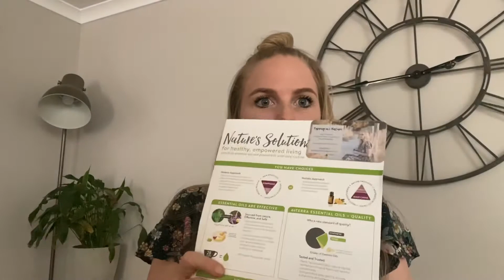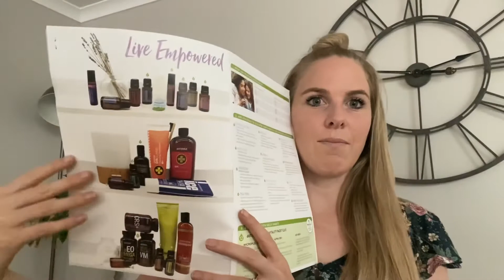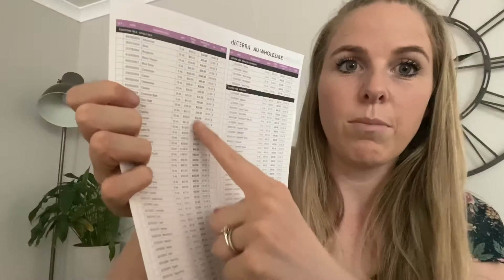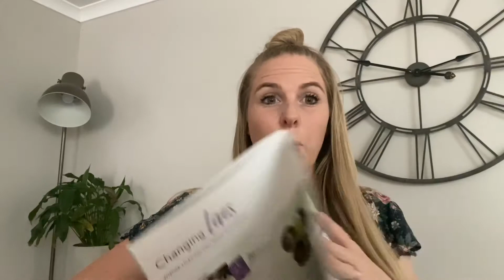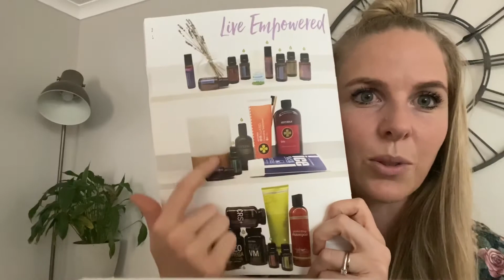An intro to the top 10 oils for your home!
Learning in the comfort of your home is easy! Check out my favourite ways to use the top 10 oils. Kym xx